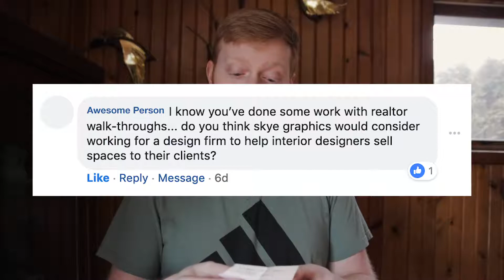Project 19 Week 5: Some Bad News...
Project 19 Week 5: Some Bad News... : This week started out with some bad news, but ended on a high note! It's still looking good and I'm still looking forward to the future!

If you enjoyed the video you should definitely subscribe, I’ll be posting a lot of videos giving tips for business, marketing, and life as well as updates on Skye Graphics and what I’m doing to make it grow!